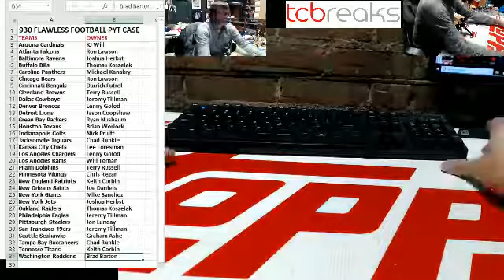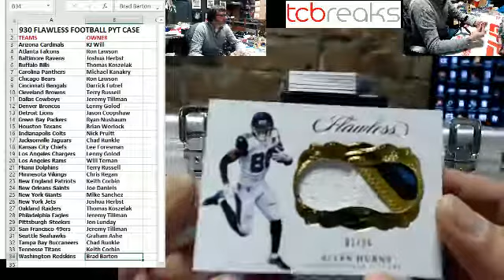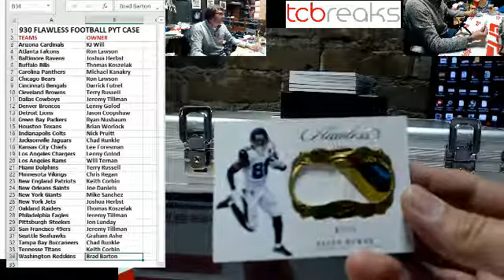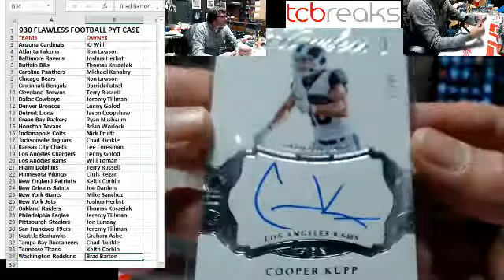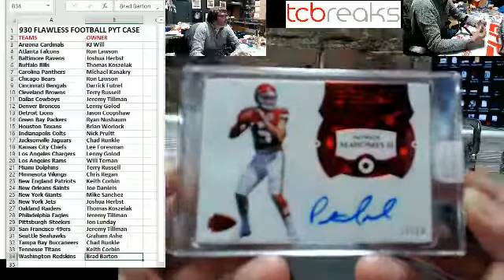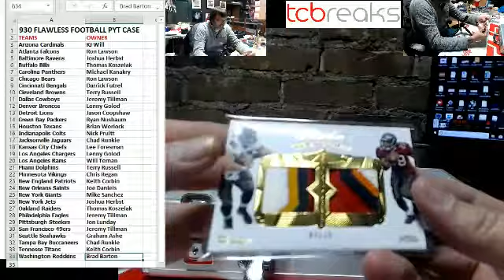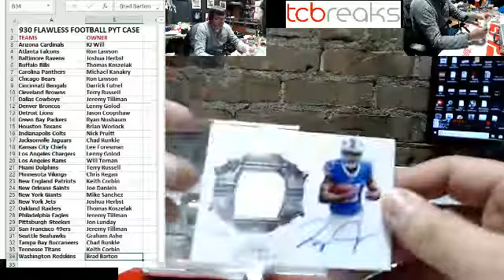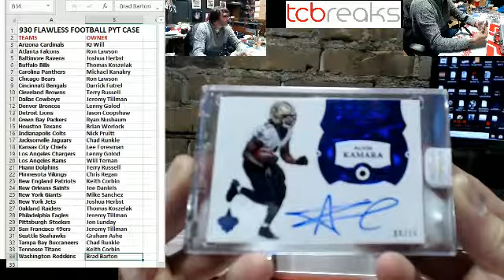930 Flawless Football Case Break PYT